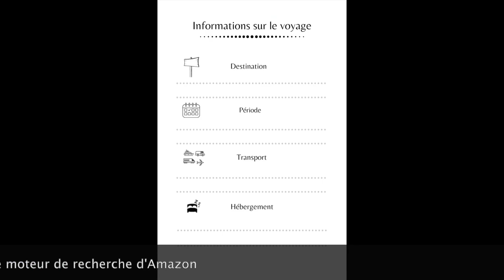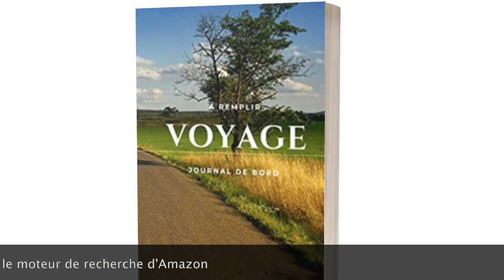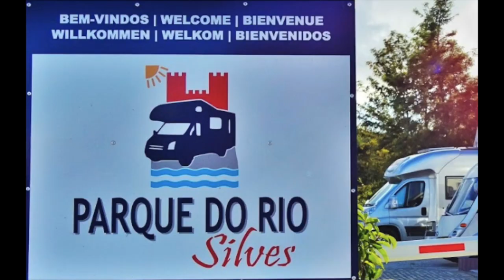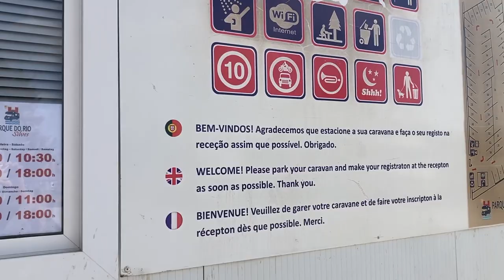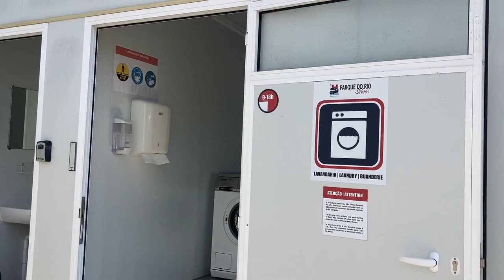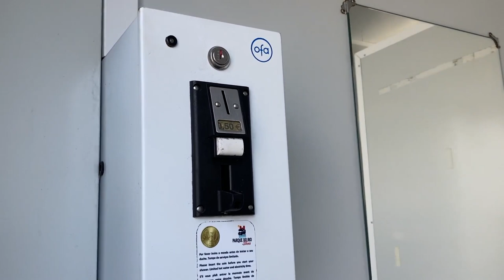Aire de Silves, bien se ranger !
Visite de l'aire de camping car de Silves, au Portugal.